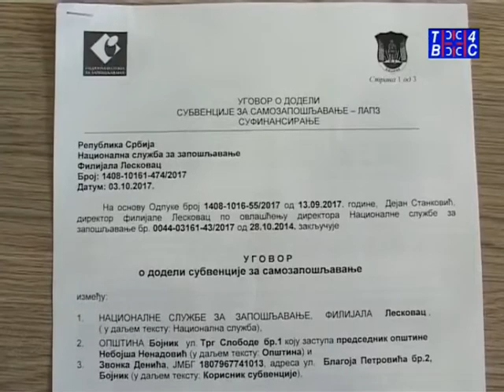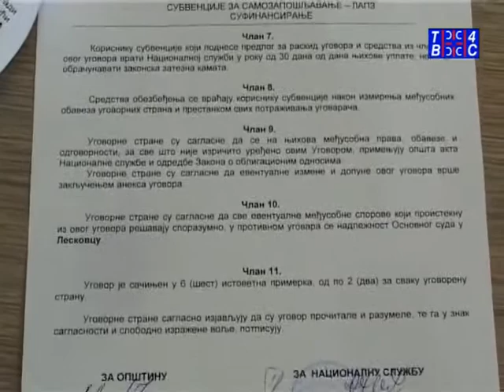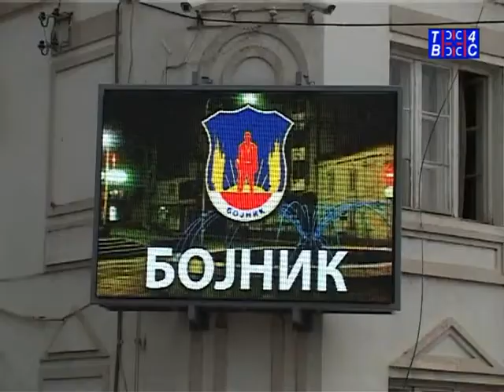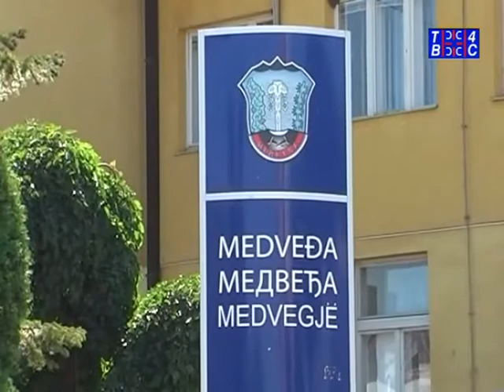VESTI TV 4S 06.10.2017.